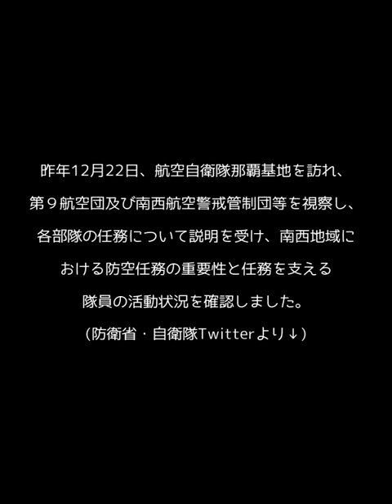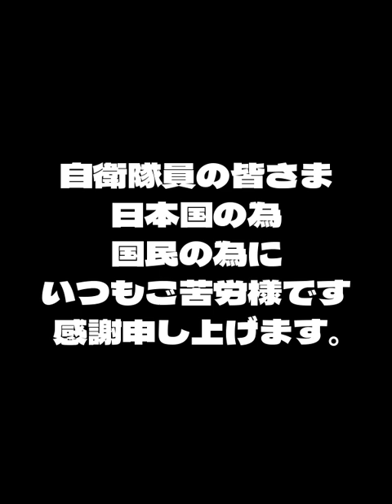｜小野田紀美｜パイロットスーツが様になっている！小野田紀美防衛大臣政務官！！自衛隊駐屯基地へ視察に訪れ厳しい勤務環境等を確認し、勤務する隊員を激励しました。パート５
自衛隊員の皆さまへ
日本国のため、国民の為にいつもご苦労様です！

小野田政務官お疲れ様です！自衛隊員の皆さまへ感謝です！

感動の訓示全編は、是非こちらからご覧ください。

海外の日本に対する反日プロパガンダに対する対策として、「反日通報窓口」を熱望していた小野田紀美さんのご尽力が実を結びました！

外務省／国民の皆様からの御意見（反日プロパガンダ通報窓口）

海外における、我が国の立場と相容れない、又は我が国に関する事実誤認に基づく記述についての情報を提供いただける方は、下記までご連絡ください。
reportアットマークmofa.go.jp

良識ある日本国民の方々は、見つけ次第すぐに通報しましょう！！

小野田紀美さんの公式チャンネルの方も是非ご登録ください。